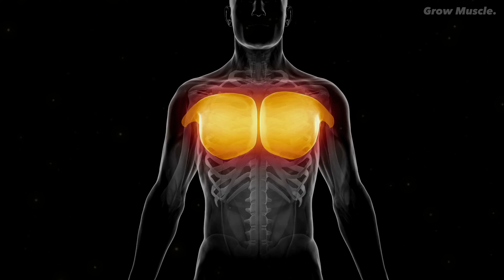Does Doing PUSH UPS Everyday Build Muscle? (Based on Science)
What Happens To Your Body After 100 Push-Ups a Day For 30 Days / Daily Push-ups GOOD Or BAD?
In this video, we explore the age-old question: "Does doing push-ups every day build muscle?" We delve into the benefits of push-ups for muscle building, discuss the muscles worked during push-ups, and reveal how to maximize your muscle gains with proper form. Discover the effects of push-ups when performed daily and learn how many push-ups a day are ideal to gain muscle effectively. We also cover the importance of variety in your routine, whether push-ups can help you pump and build muscle, and whether it's possible to build muscle with just push-ups. If you're looking to enhance your chest muscles fast or learn how to build muscle with push-ups, this video is your ultimate guide. Watch now to unlock the potential of push-ups for your muscle-building journey!

Perfect Pushup Elite, Anti-Slip Rotating Handles
Squatz Portable Push Up Board https

0:00 Intro
0:35 Benefits Of Push Ups For Muscle Building
2:26 Factors to Consider
4:36 Drawbacks Of Daily Pushups
5:11 Conclusion